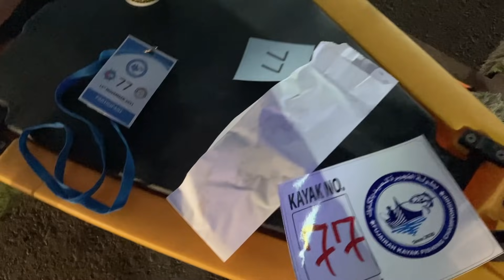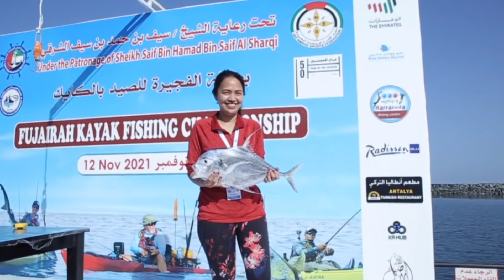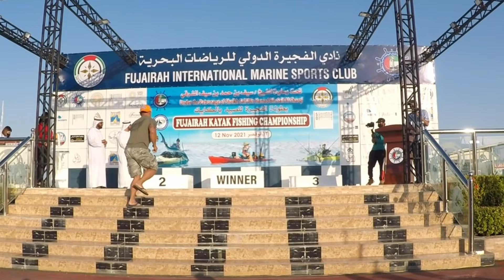Fujairah Kayak Fishing Championship || കപ്പ് നമ്മൾ പൊക്കി || മലയാളി പൊളിയല്ലേ